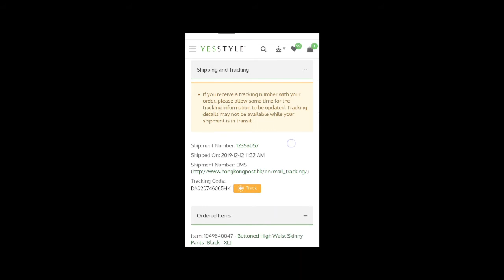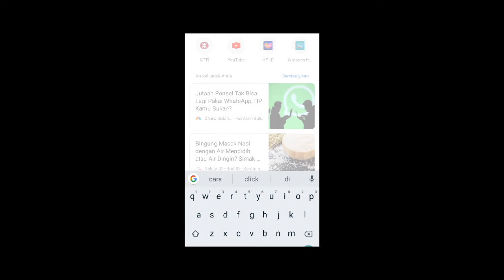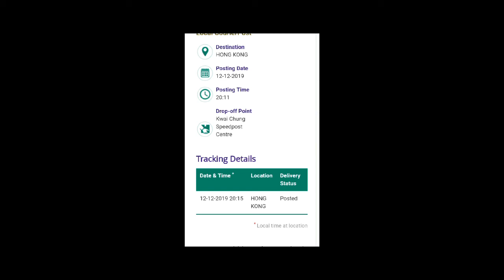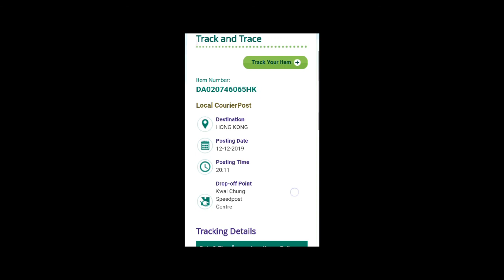CARA CEK RESI HONG KONG POS